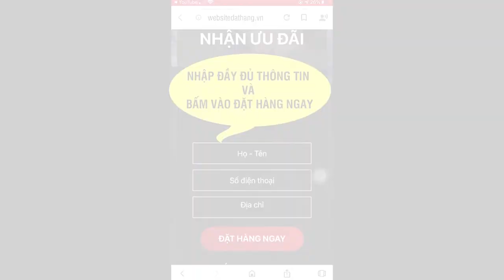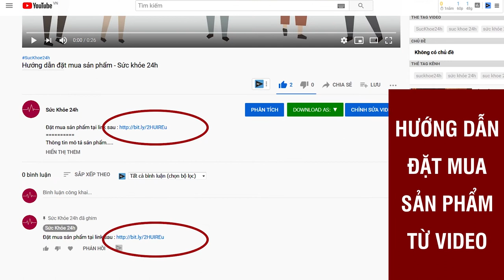Khăn Hạ Sốt Dr Papie Mua Ở Đâu Giá Bao Nhiêu ? Sử dụng như thế nào ?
Khăn lau hạ sốt Dr Papie sẽ mang đến cho bé yêu cảm giác dễ chịu, mát mẻ. Sản phẩm giúp hạ nhiệt, làm mát da bé hiệu quả.
Khăn lau hạ sốt Dr Papie giúp hạ nhiệt, giảm sốt trong trường hợp trẻ bị sốt chưa cần dùng đến thuốc hạ sốt. Ngoài ra, phối hợp sử dụng khăn cùng thuốc giúp hạ nhiệt, giảm sốt cho trẻ từ 3 tháng tuổi trở lên.

Mẹ cũng có thể cho bé sử dụng khi bé say nắng, đau đầu, đau răng, stress… giúp bé hạ nhiệt, hạ sốt và ngăn ngừa co giật hiệu quả.
Đặc biệt, sản phẩm còn có công dụng làm sạch và mát vùng da trẻ bị ngứa, rôm sảy, mụn nhọt, hăm tã, viêm da. Mẹ có thể sử dụng phối hợp trước khi bôi các loại kem bôi ngoài da cho bé.
Với bề mặt mềm mịn, khăn giúp làm mát da bé, tạo cảm giác dễ chịu, sảng khoái cho bé khi thời tiết nắng nóng, tránh bé quấy khóc do cảm thấy khó chịu
Sử dụng khăn lau hạ sốt Dr Papie để lau ngoài da còn giúp phòng ngừa bé yêu bị muỗi đốt, côn trùng cắn hoặc làm giảm ngứa do côn trùng đốt.

- Trẻ sơ sinh và trẻ nhỏ.
- Trẻ em bị sốt do mọc răng, sau khi tiêm phòng, sốt do nhiễm khuẩn, nhiễm virus, hoặc sốt do nguyên nhân khác.
- Trẻ em có cảm giác quấy khóc, khó chịu khi thời tiết nắng nóng
- Trẻ em ở vùng có nguy cơ bị muỗi đốt, côn trùng cắn, hoặc khi đã bị muỗi hoặc côn trùng cắn
- Trẻ em đang bị ngứa, rôm sảy, mụn nhọt, hăm tã, viêm da, cần vệ sinh sạch trước khi bôi các loại kem bôi ngoài da cho bé

Hướng dẫn sử dụng Khăn Hạ Sốt Dr Papie :
- Đắp khăn đã tẩm sẵn dịch ở các vị trí có mạch máu lớn đi qua : 2 nách, 2 bên cổ, 2 bên bẹn, trán, gan bàn chân, bàn tay
- Dùng khăn đã tẩm sẵn dịch lau toàn bộ cơ thể, đặc biệt các vị trí có mạch máu lớn đi qua như : 2 nách, 2 bên cổ, 2 bên bẹn và các vị trí khác như đầu, trán, tay, chân, lưng.
- Lau khăn liên tục đến khi cơ thể có cảm giác dễ chịu do đã giảm được nhiệt độ
- Dùng khăn đã tẩm sẵn dịch lau sạch cho trẻ ở những vị trí trẻ đang bị ngứa, rôm sảy, mụn nhọt, hăm tã, viêm da, trước khi bôi các loại kem bôi ngoài da cho bé
- Dùng khăn đã tẩm sẵn dịch lau toàn bộ cơ thể trẻ, tạo cảm giác mát, dễ chịu khi trẻ có cảm giác quấy khóc, khó chịu khi thời tiết nắng nóng
- Dùng khăn đã tẩm dịch lau cho bé trước khi bé đến những vùng có nguy cơ bị muỗi đốt, côn trùng cắn hoặc sau khi đã bị muỗi, côn trùng cắn

Lưu ý khi sử dụng Khăn Hạ Sốt Dr Papie :
- Khăn có thể dùng lau lại nhiều lần khi bị sốt, đến khi hết ẩm
- Vào mùa đông, nhiệt độ khăn bị lạnh do môi trường, có thể cho cả túi khăn vào bát nước nóng để khăn ấm tầm 32.2-35 độ C
- Không dùng quá lạnh
- Không dùng quá nóng
- Không cho vào nhà vệ sinh sau khi sử dụng
- Nếu mỗi túi khăn đã mở để sử dụng không hết, có thể bảo quản trong ngăn mát tủ lạnh. Túi khăn chưa mở, bảo quản ở điều kiện thường

Hướng dẫn bảo quản Khăn Hạ Sốt Dr Papie
- Bảo quản nơi khô ráo, thoáng mát dưới 30 độ C
- Đọc kỹ hướng dẫn sử dụng trước khi dùng

Lưu ý: Để xa tầm tay trẻ em